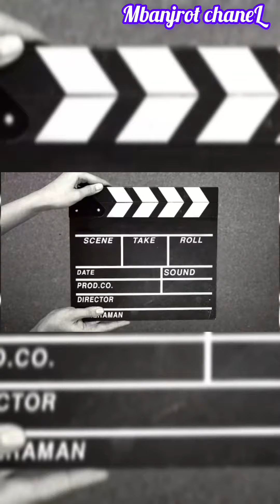survey ayam jumbo !!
kembali hadirr,,,🤣🤣 mbanjrot chaneL